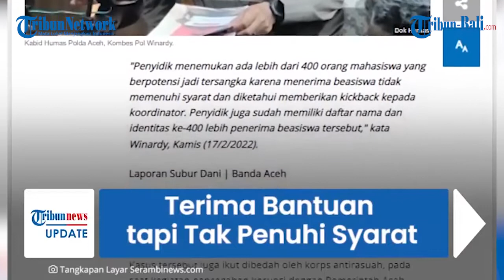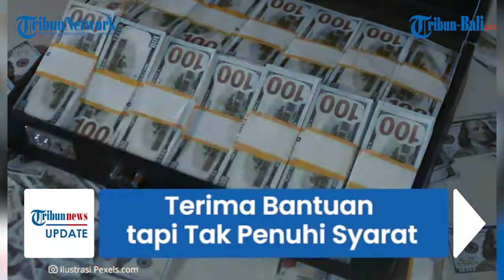400 Mahasiswa Berpotensi Jadi Tersangka Korupsi Beasiswa, Diduga Tak Penuhi Syarat Sebagai Penerima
Sejumlah 400 mahasiswa di Provinsi Aceh berpotensi menjadi tersangka kasus korupsi beasiswa.

Bahkan kerugian akibat korupsi tersebut mencapai Rp 10 miliar.

Hal itu lantaran seluruhnya mendapatkan bantuan, namun tak memenuhi syarat yang ada.

Dilansir serambinews.com, Kabid Humas Polda Aceh, Kombes Pol Winardy memberikan penjelasannya.

Dalam keterangannya, seluruh mahasiswa tersebut tidak berhak dan tak layak mendapatkan beasiswa.

Kasus ini disebut sedang ditangani Ditreskrimsus Polda Aceh.

Dalam kasus ini, sejumlah 400 mahasiswa dianggap telah melakukan perbuatan yang melawan hukum.

(paw)